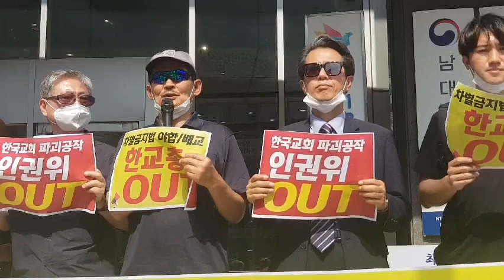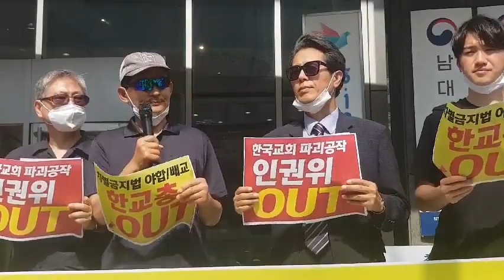☆ LGs-TV : [허베드로 대표] 차별금지법 야합 획책 한교총, 인권위 규탄 긴급 기자회견